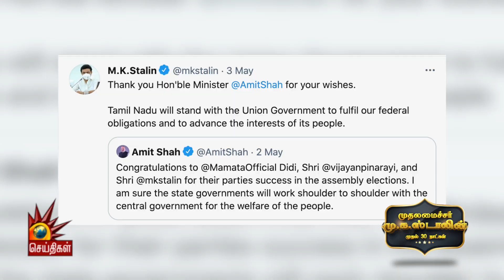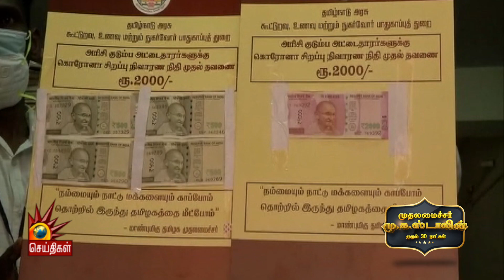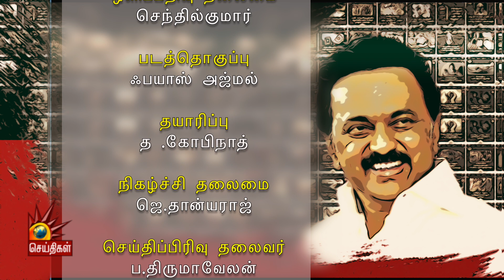முதலமைச்சர் மு.க.ஸ்டாலின் முதல் 30 நாட்கள் - தொடரும் மக்கள் நலன் பணி | 30 Days Of MK Stalin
முதலமைச்சர் மு.க.ஸ்டாலின் முதல் 30 நாட்கள் - தொடரும் மக்கள் நலன் பணி